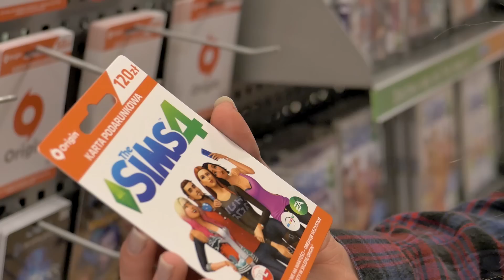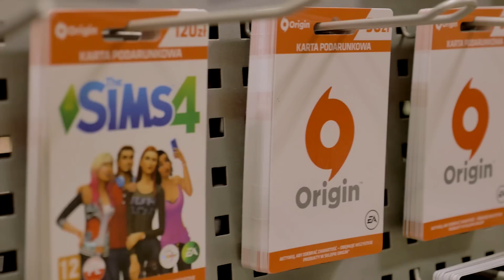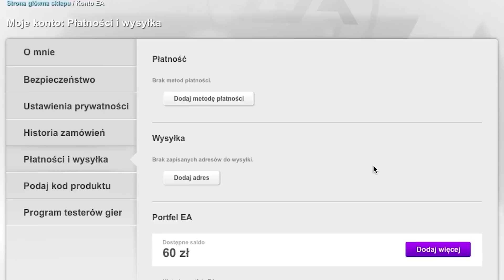ZAKUPY THE SIMS 4 + KONKURS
WYNIKI! AKCESORIA WYGRYWAJĄ: Yuuki Kitsune, Quarter, Julia Bekier, Simsomaniaczka4, Suzie5

2. Napisz komentarz pod tym filmem z odpowiedzią na pytanie: Jakie akcesoria chcesz dostać i dlaczego? + zostaw swój adres email
3. Wygrywa 5 osób
Konkurs trwa do 18 kwietnia 2017 do godziny 24.00

Na stronie użyj kodu z karty i dodaj środki do swojego portfela w Origin.

* Film powstał przy współpracy z EA Polska